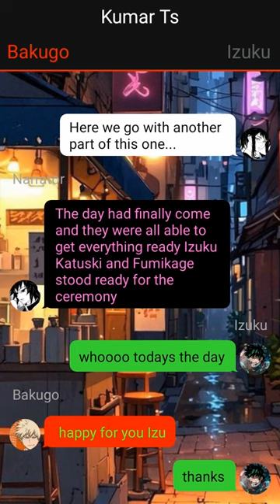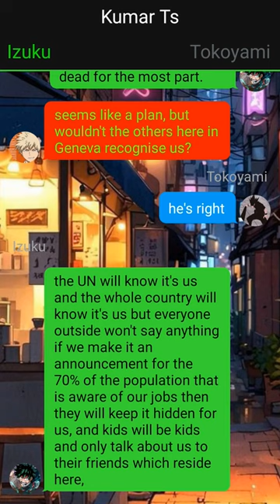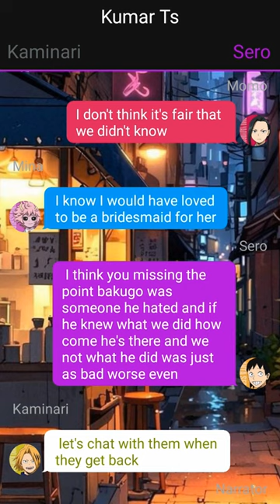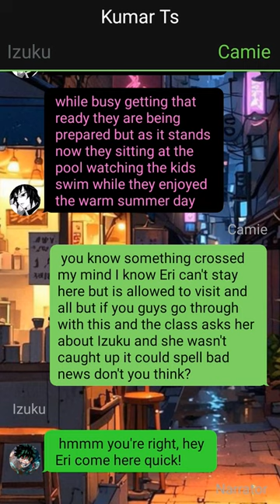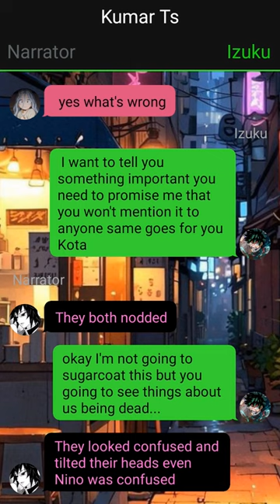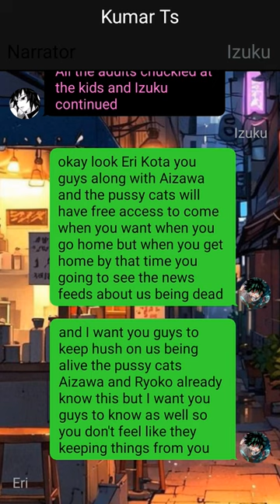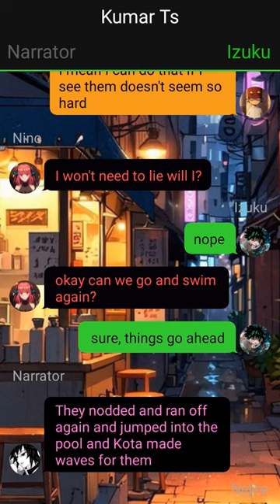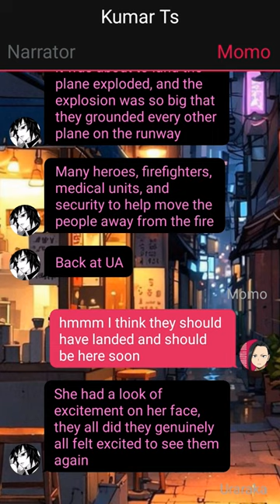Op Neglected Fire Dragon Deku Texting Story~{Izuku X Harem}~3 -- MHA Texting Story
1. *actions*
2. (thoughts)
3. /call or message/
4. -sign language-
5.//narrator//